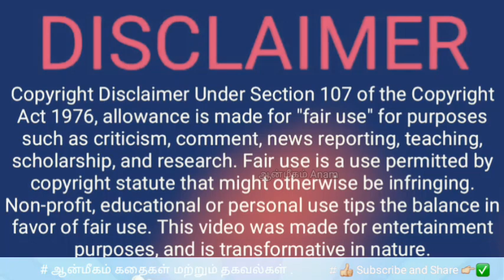யாரோ துரத்துவது போல கனவு கண்டால் என்ன பலன் | ஆன்மீக தகவல் | ஆன்மீகம்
யாரோ துரத்துவது போல கனவு கண்டால் என்ன பலன் | யாரோ துரத்துவது போல கனவு |,
@Aanmeegam-anam ஆன்மீகம்தகவல் , anmeegathagaval ,ஆன்மீகம் கதைகள் பற்றிய தகவல்கள் நமது தளத்தில் பார்ப்போம், தவறுகள் இருந்தால் மன்னிக்கவும் , இந்த பதிவின் நோக்கம் அனைவருக்கும் பகிர்வதற்க்காக மட்டுமே யார் மனதையும் புண்படுத்தும் நோக்கத்தில் இல்லை . நன்றி

Thank you lot